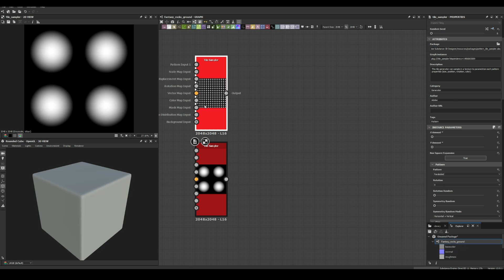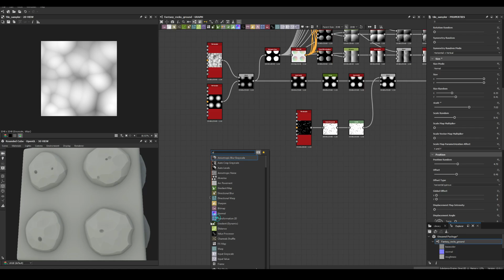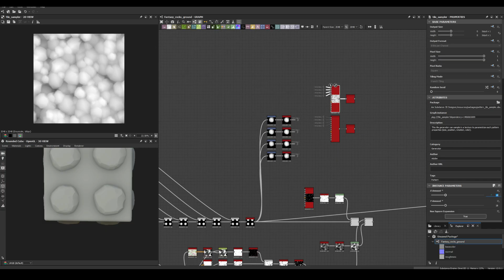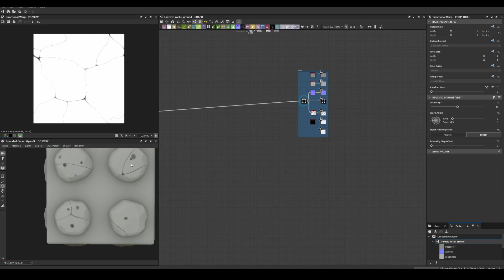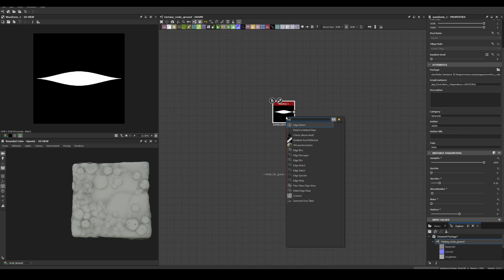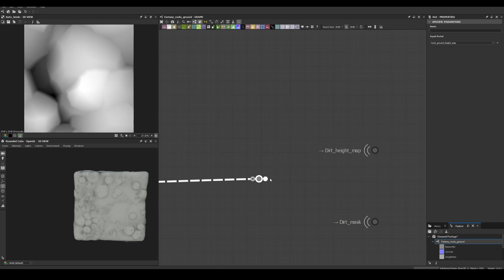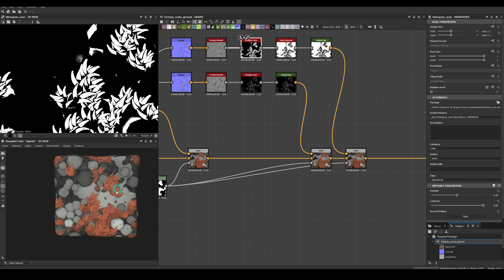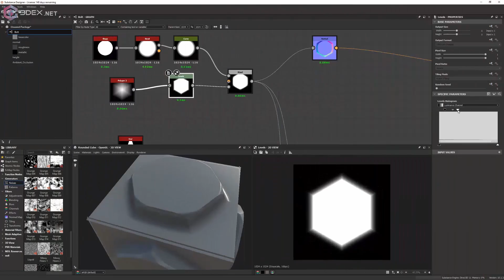Stylized Rocky Terrain - Substance 3D Designer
_Nightmare City - Karl Casey @ White Bat Audio
_Astronomy - Karl Casey @ White Bat Audio
_Last Stop - Karl Casey @ White Bat Audio